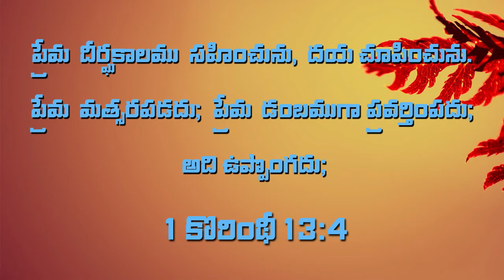MORNING DEVOTIONAL MESSAGE [07-07-2021]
4 ప్రేమ దీర్ఘకాలము సహించును, దయ చూపించును. ప్రేమ మత్సరపడదు; ప్రేమ డంబముగా ప్రవర్తింపదు; అది ఉప్పొంగదు;